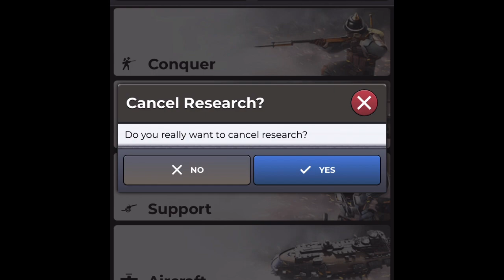Just showing what I’m doing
Game: Iron order 1919
It kinda took so long to transport my troops because I was using the occupied section,the land I occupied belonged to palm area independent Republic which it’s capital was Palmares until I decide to take over Libera which is easy because it had less land than the amount of land and provinces I had when I was playing as Brazilian Empire,i started building the combat unit factory so I don’t have to do it and take longer travel time